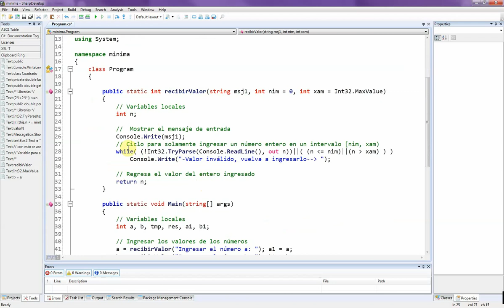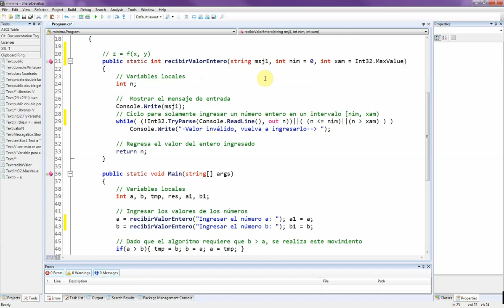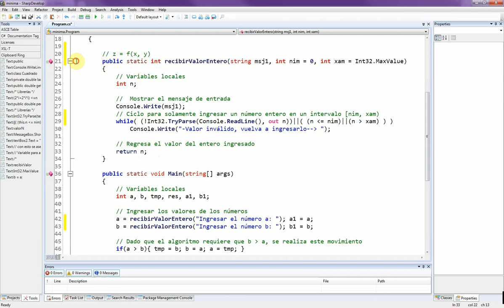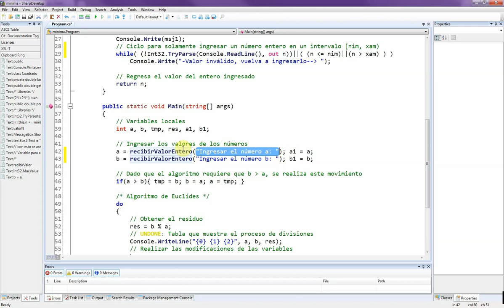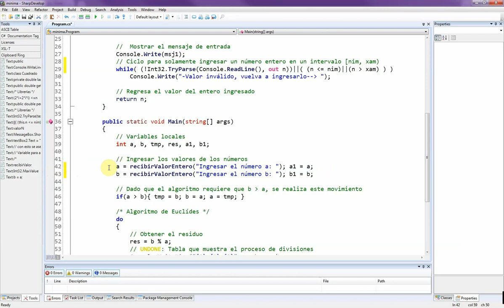Algoritmo de Euclides en C# Parte 01 (Entrada datos)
Algoritmo de Euclídes para la obtención del Máximo Común Divisor y el mínimo común múltiplo de dos números enteros y positivos.